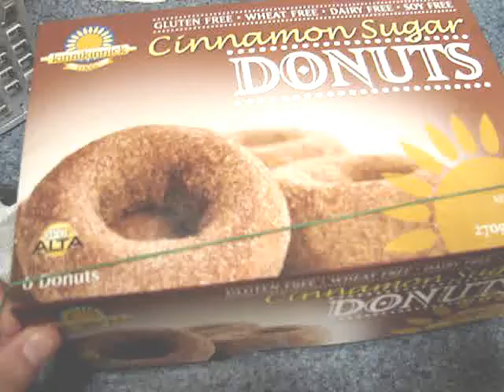Donut Elastic Movie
An elastic after being taken out of the freezer...LOL, yes I'm bored